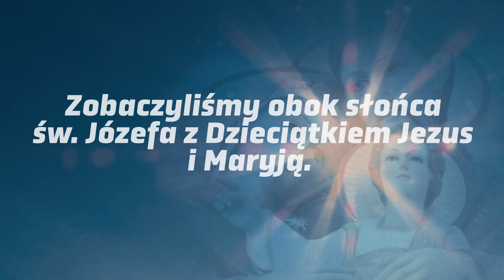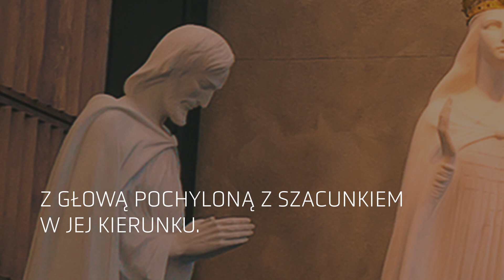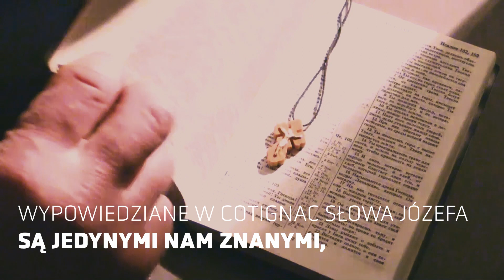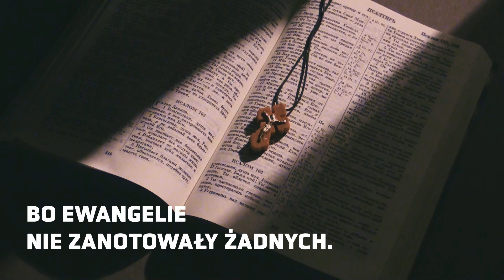Kto mógł zobaczyć św. Józefa?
Nie było wiele objawień z udziałem św. Józefa. Ale niemal zawsze Józef ukazywał się razem z Jezusem i Maryją.